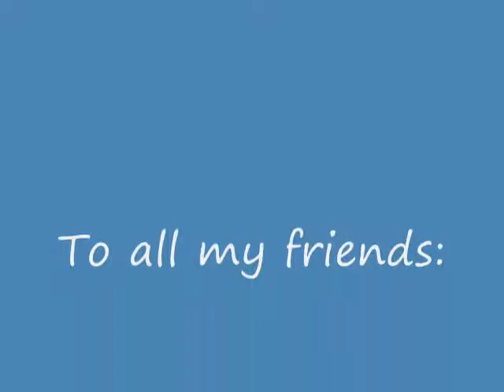I Depresed I Leaves Deathscape